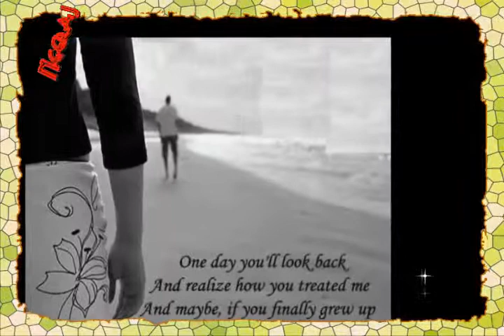Bheegi Bheegi Raaton Me